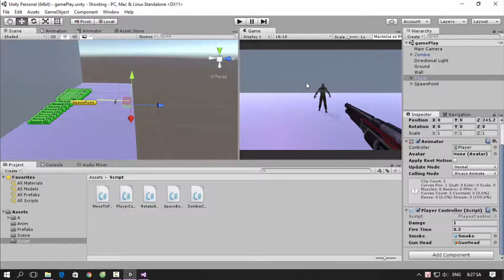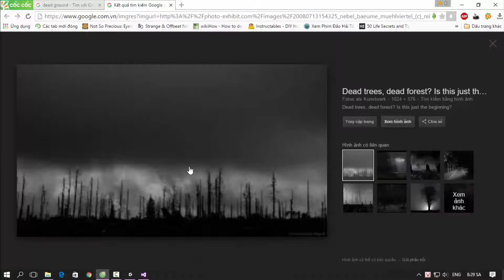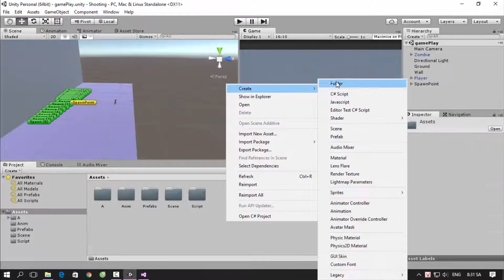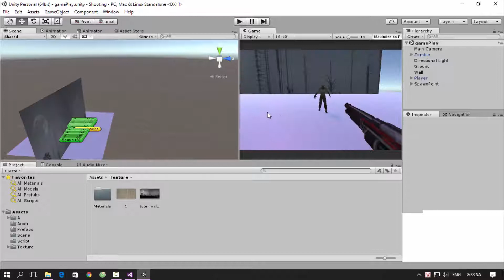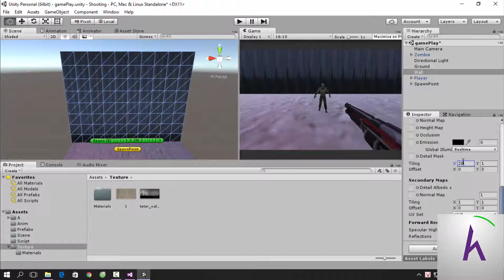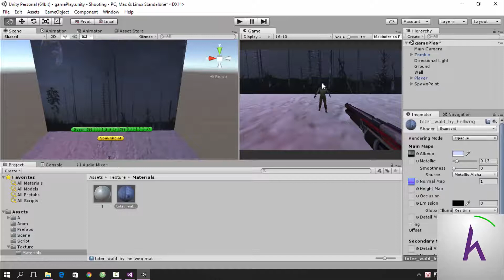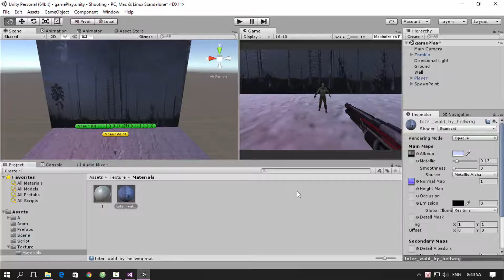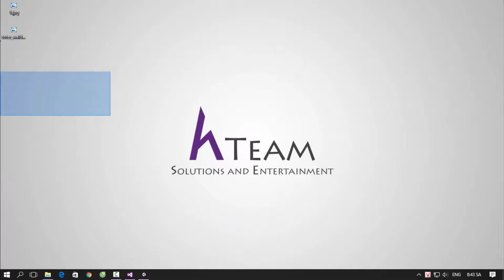[Khóa học lập trình game Zombie Hunter với Unity3D] - Bài 13: Tạo hình màn chơi | HowKteam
Bài sau:
[Khóa học lập trình game Zombie Hunter với Unity3D] - Bài 14: Xử lý âm thanh game | HowKteam

Âm thanh:
Two Step From Hell Colors Of Love